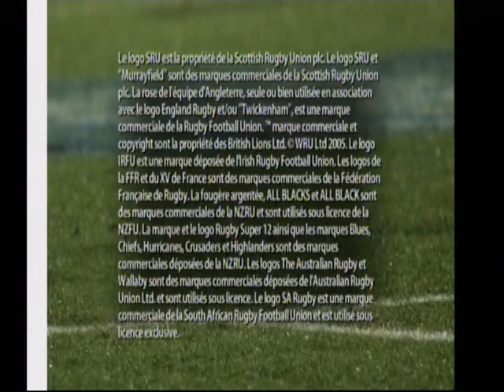[Xbox] Introduction du jeu "Rugby 2005" de EA Sports (2005)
Voici l'introduction du jeu vidéo Rugby 2005 par EA Sports sortie au cours de l'année 2005 sur Xbox